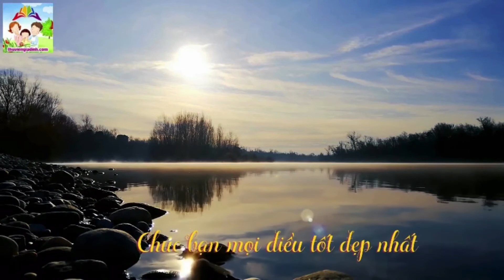Xăng dầu giảm giá, hàng hoá không giảm - Thực trạng và giải pháp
Thời gian qua, giá xăng, dầu đã giảm liên tiếp nhiều lần trong sự mong ngóng, chờ đợi của người tiêu dùng. Mức giá xăng, dầu hiện nay đã tương đương với thời điểm tháng 1/2022.

Tuy nhiên, theo ghi nhận của Báo Điện tử Chính phủ, thực tế đến thời điểm hiện tại, giá của nhiều mặt hàng thiết yếu trong nước vẫn tiếp tục neo ở mức cao như: giá thịt lợn, cước vận tải hành khách, vận tải hàng hoá, lương thực, thực phẩm… làm ảnh hưởng tiêu cực đến đời sống nhân dân, đặc biệt là trong giai đoạn cả nước đang nỗ lực phục hồi kinh tế sau đại dịch 2 năm vừa qua.

Vậy, nguyên nhân vì sao có tình trạng giá "tăng nhanh, giảm chậm"  như hiện nay và giải pháp nào để lành mạnh hoá thị trường trong nước, góp phần bình ổn giá các mặt hàng thiết yếu sau hàng loạt nỗ lực của Chính phủ, các cơ quan chức năng nhằm kéo giảm giá xăng, dầu trong nước thời gian vừa qua? Cổng Thông tin điện tử Chính phủ tổ chức Toạ  đàm: "Xăng dầu giảm giá, hàng hoá không giảm – Thực trạng và giải pháp nhằm luận bàn, phân tích, giải đáp, trao đổi những vấn đề nêu trên với sự tham dự của các vị khách mời:

Ông Trần Bảo Ngọc, Vụ trưởng Vụ Vận tải, Bộ GTVT

Bà Đinh Thị Nương, Phó Cục trưởng Cục Quản lý giá (Bộ Tài chính)

Chuyên gia kinh tế Cấn Văn Lực

Chuyên gia Vũ Vinh Phú

Nguồn: Cổng thông tin Chính phủ